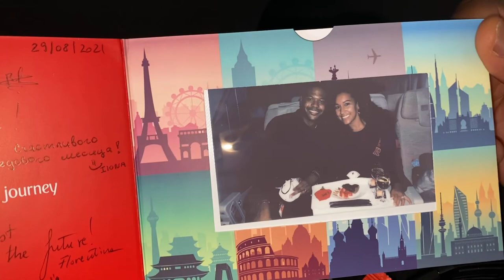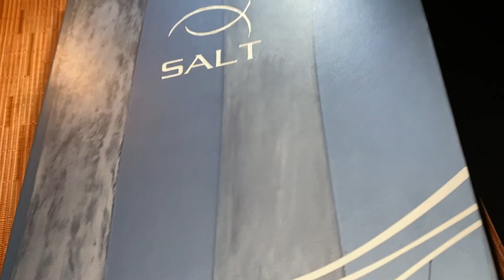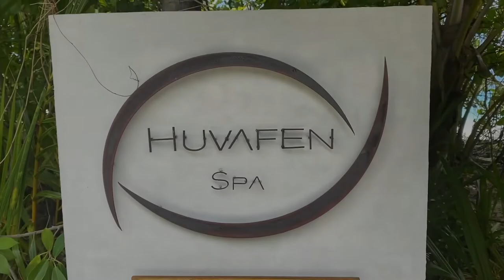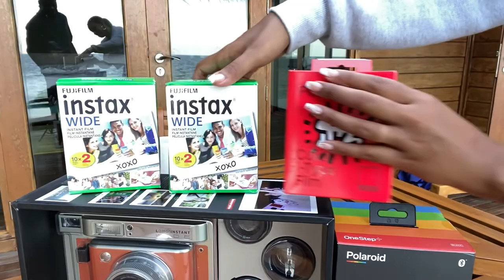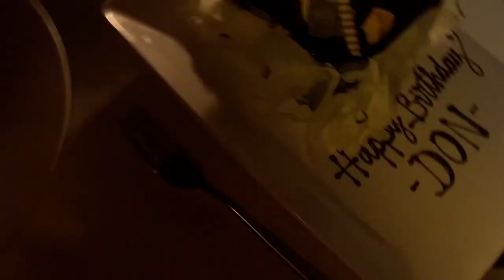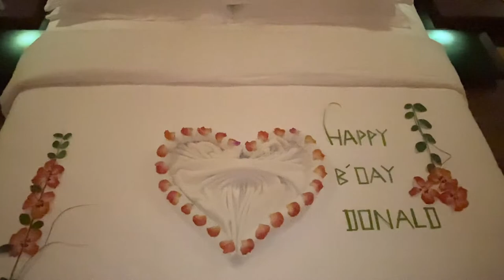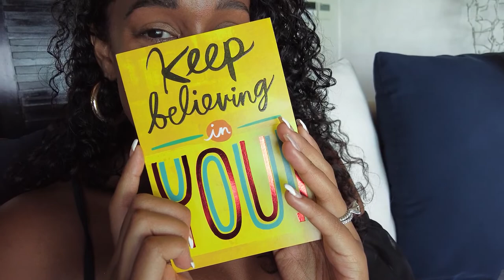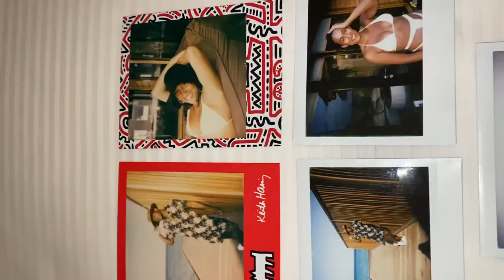Must Travel! MALDIVES Full Vlog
A full look at our trip to the Maldives! If you want to know the details on this trip, the most bang for your buck and how to surprise your loved one while there, follow @KrystleRich and @MarriedAndJetLagged on Instagram. More details on this trip will follow.